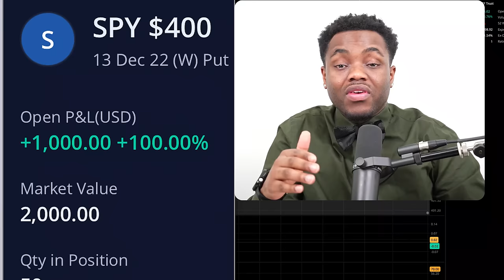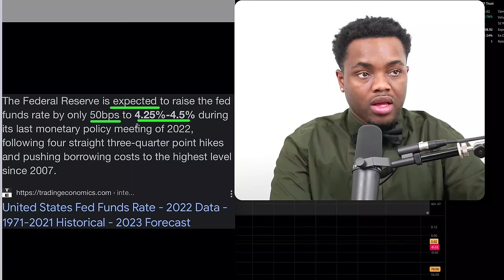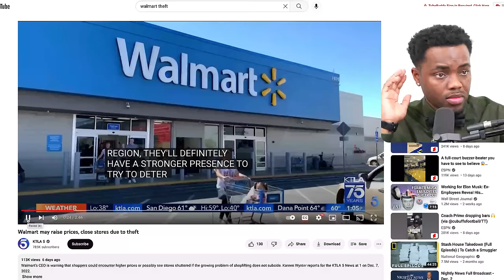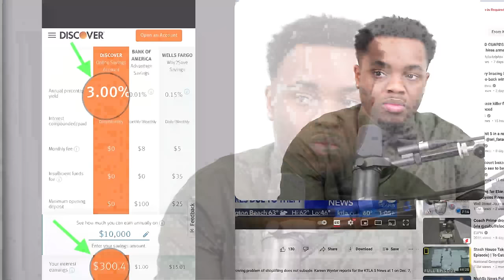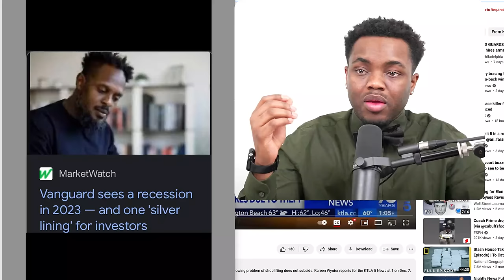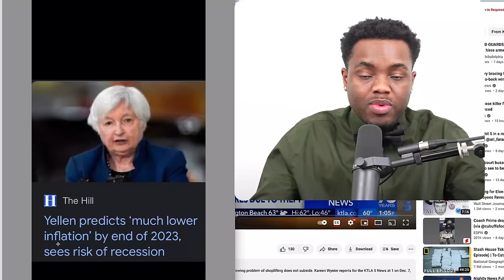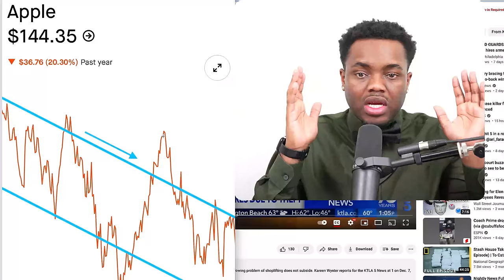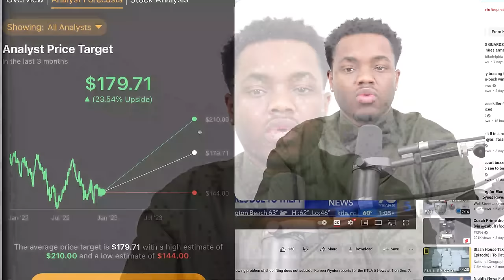Numbers Don't Lie! The FED May Send Us On A Run! If They Handle it RIGHT!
2.🚀| Join the Live Trades, Money Challenges and Options Classes for $10 - Discord Community